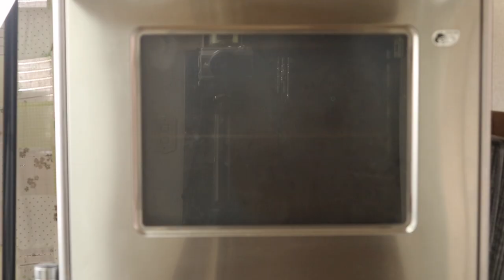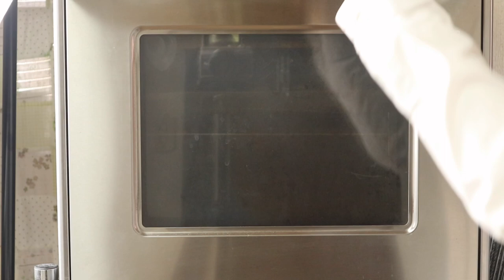誰でも簡単に作れる！クリスピーピザ＆アメリカンピザ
発酵生地で作るピザです。
別チャンネルで人気のピザをこちらのチャンネル用に撮り直しました。

生地は大量に捏ねて、
⑴分割・冷凍・解凍・成形
⑵成形した状態で冷凍
⑶焼成して冷凍
もできるので、一度に大量にミキシングしておくのもいいですね。

３日間くらい冷蔵庫に置いておいた生地を使うと、グルテンが切れていて伸ばしやしく
また熟成されるので、めちゃめちゃ美味しくなります。私は時間がたった生地で作るのが好き💕

ピザソースが美味しければ具なんていらない。ピザソースの作り方はこちらをご覧ください。

▷Ingredients    2pieces

100g  all-purpose flour
1g  instant dry yeast
 2g  salt
65g water

tomato sauce
cheese for pizza

塩…2g
水…65g

ピザ用チーズ

6刷　19,000部発行『日本一やさしい本格パン作りの教科書』の著者　松尾美香。

■人気動画

▷他のyoutuberさんのプチパンの動画